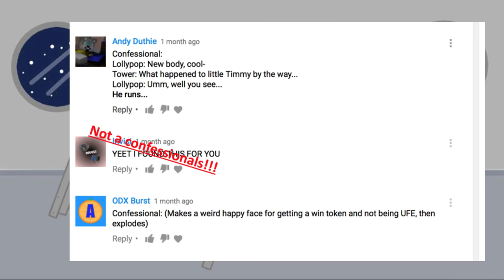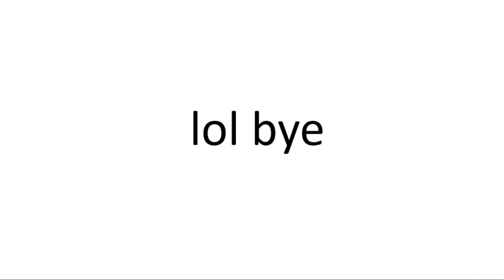Inanimate Circuit 9A: Go to Mexico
hi bitch hi bitch